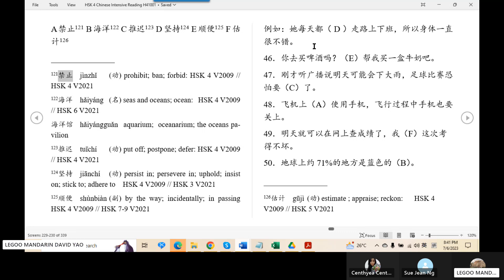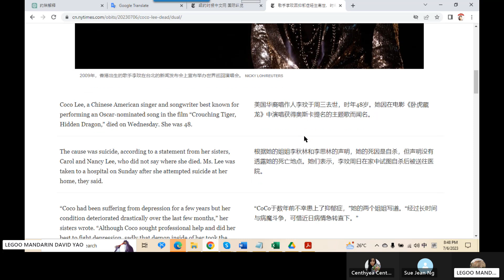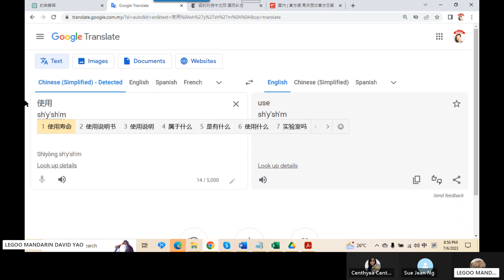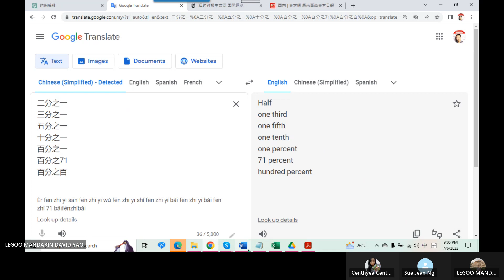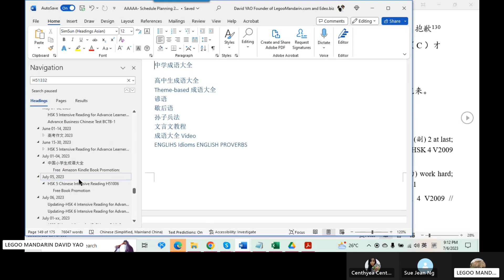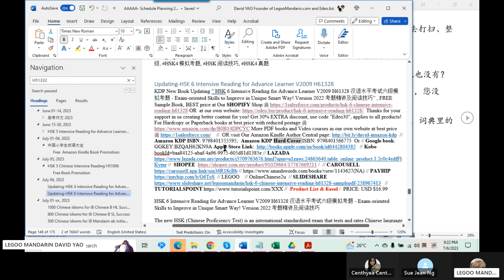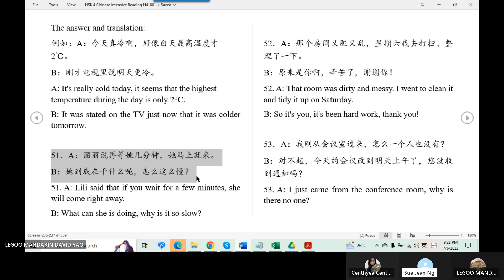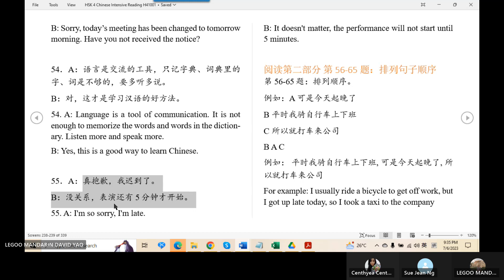HSK 4 Chinese Skype Lessons-20230706Whole Set - Reading and Explanations H41001